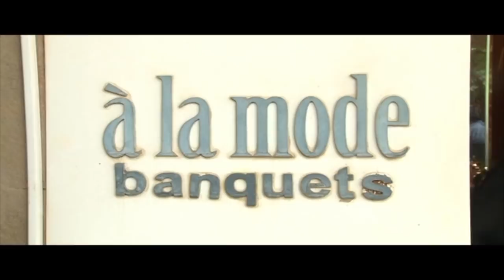Janardhanan Kuyilan: Guru Poornima 27th July 2018 _ Part 1